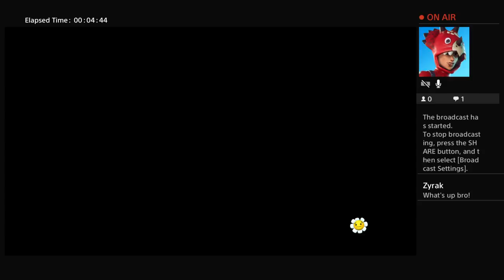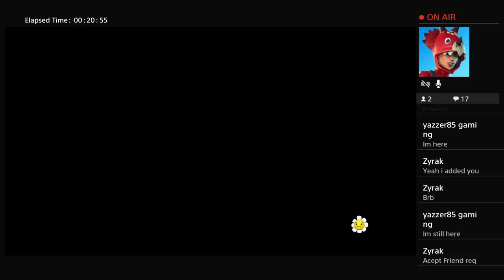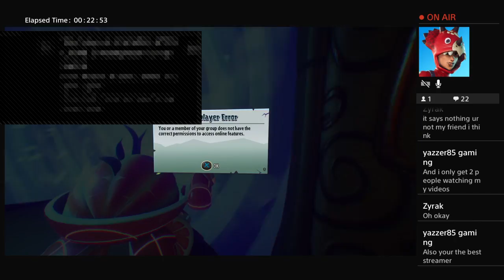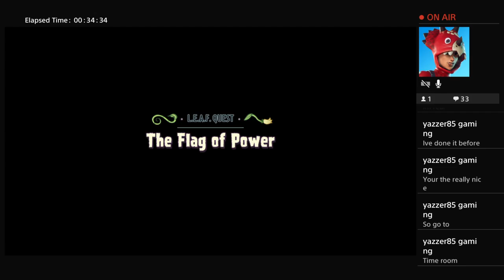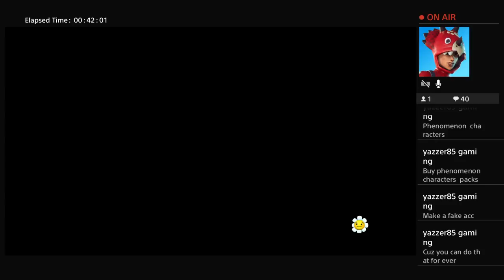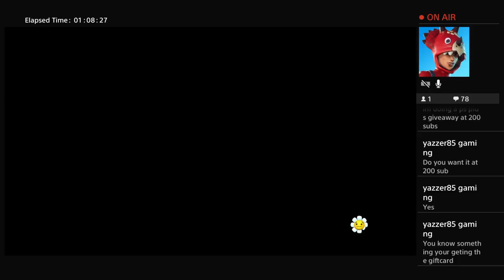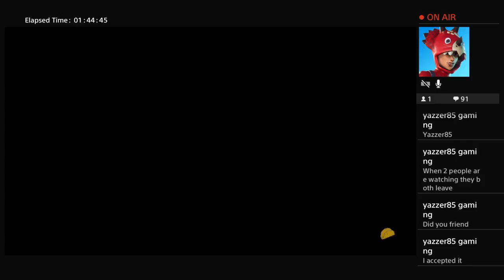Plants vs zombie